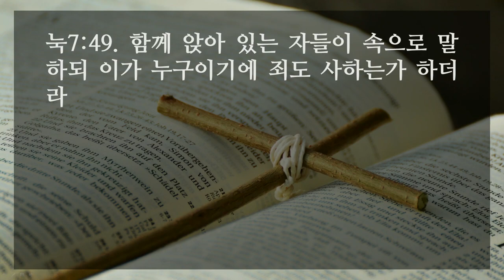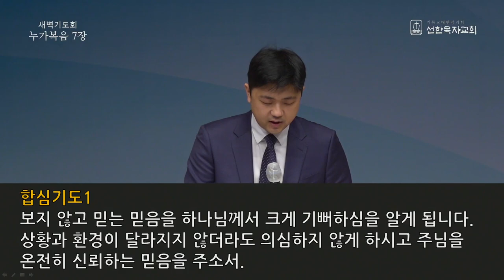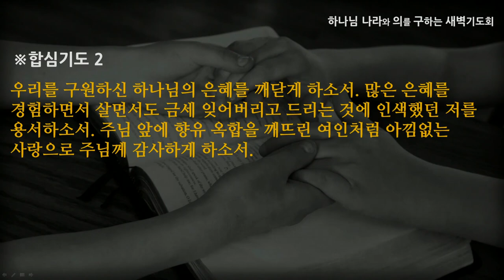[선한목자교회] 새벽기도 2021년 03월 04일 | 주님이 기뻐하시는 믿음 - 전승훈 목사 [누가복음 7:1-50]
주님이 기뻐하시는 믿음 - 전승훈 목사 [누가복음 7:1-50]